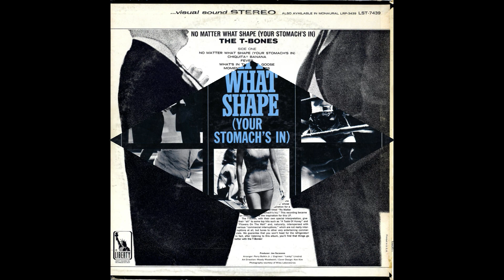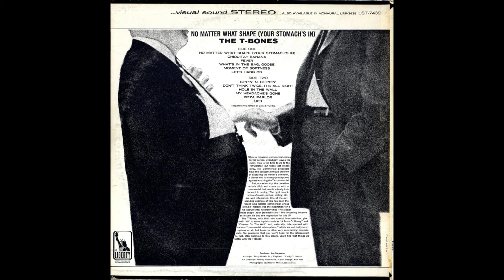My Headache's Gone (10/12) / No Matter What Shape (Your Stomach's In) (The T-Bones)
1966 Liberty Records LST-7439, Produced by Joe Saraceno, Arranged by Perry Botkin, Jr., Engineered by "Lanky" Linstrot